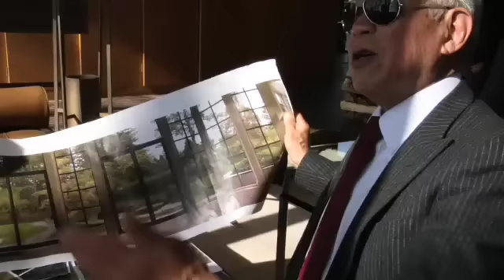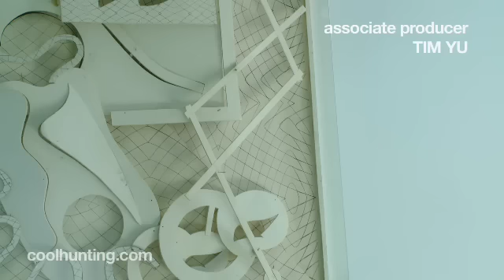The Glass House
In this video RISD president John Maeda narrates a visit to Philip Johnson's Glass House in New Canaan, CT. Maeda shares his impressions and talks about how it relates to his thoughts on simplicity. Meanwhile, we explore the site (there are actually several buildings on the property in addition to the Glass House), shot over a couple picture perfect spring days.